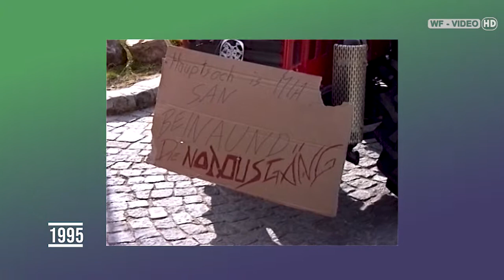Faschingsumzug - Mautern an der Donau 1995